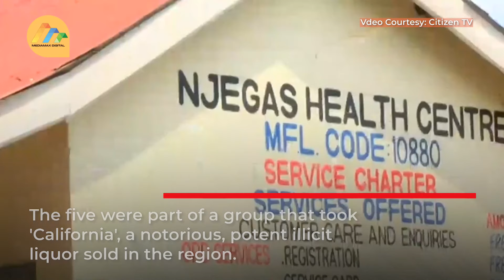Kirinyaga: 6 dead, 5 blind after taking illicit brew